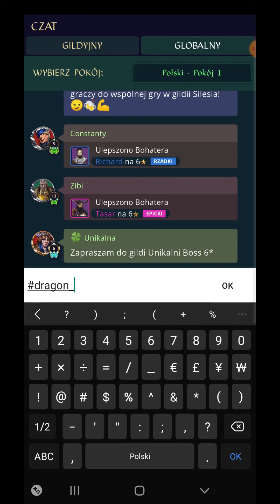Gdzie najlepiej losować postacie + losowanie x 10 Empires & Puzzles by Dr Agon